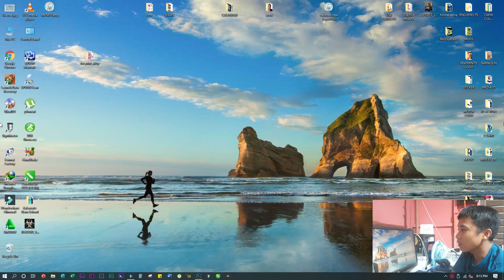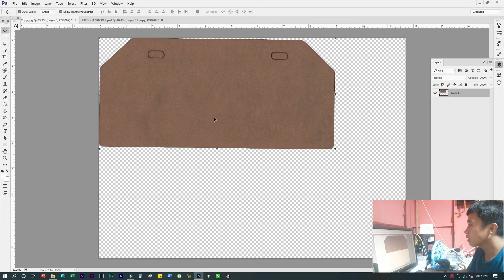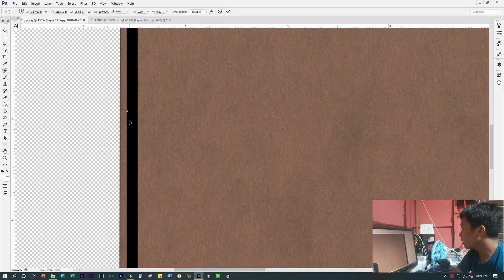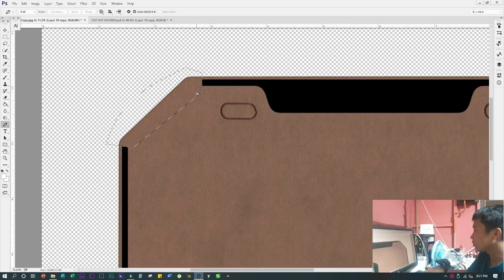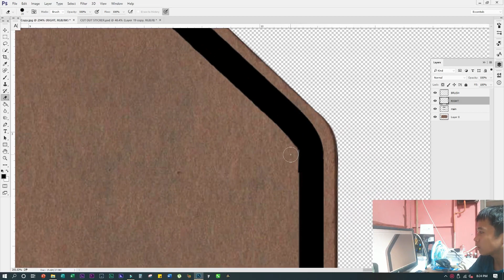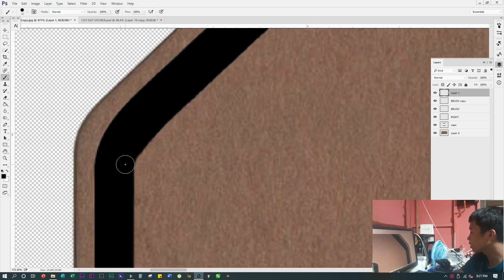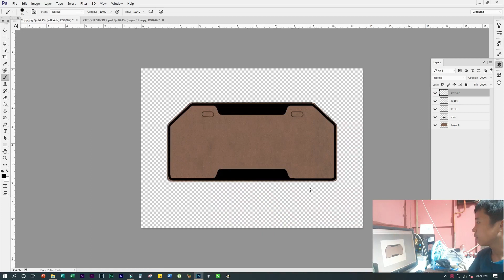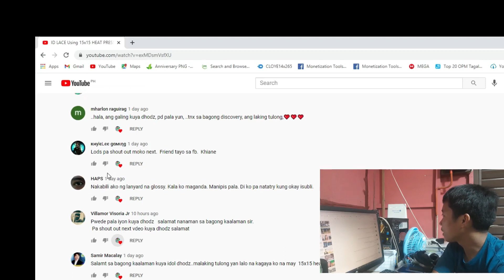How To Resize ACRYLIC TEMPLATE || KUYA DHODZ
KUYA DHODZ…
To my only one G….THaNK YOU SO MUCH!!